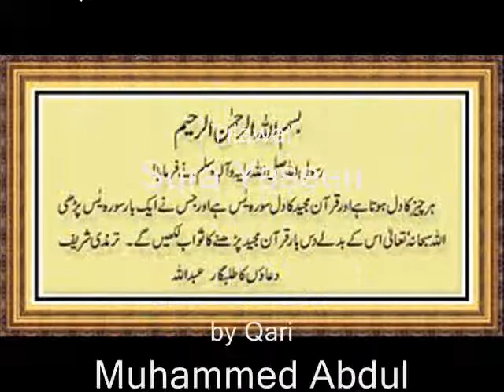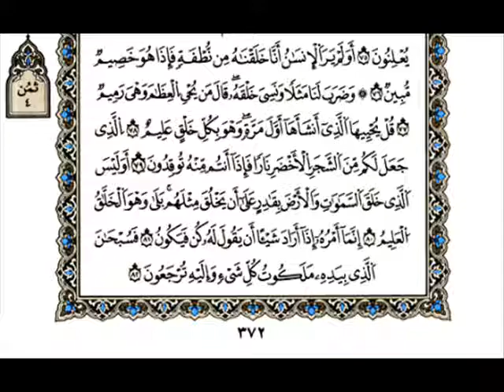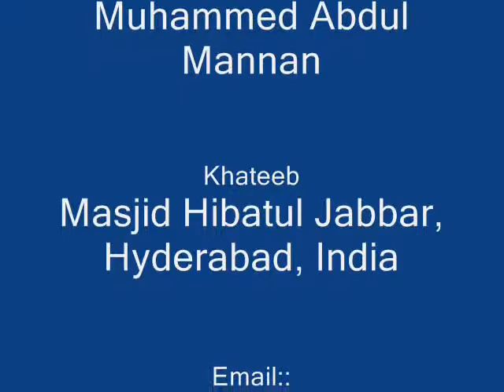Sura Yaseen by Qari Muhammed Abdul Mannan, Khateeb Masjid Hibatul Jabbar, Hyderabad, India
Sura Yaseen Tilawat by Qari Muhammed Abdul Mannan, Khateeb Masjid Hibatul Jabbar, Hyderabad, India